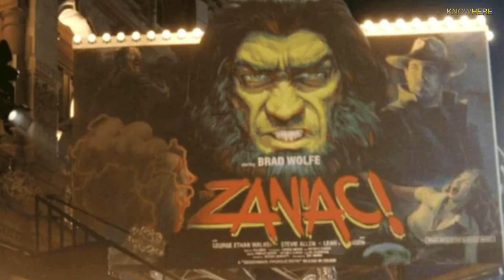Reason Why Brad Wolfe Is The Deadliest Villain In MCU 🔥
If You Are A Superhero Fan! Then You're In The Right Place 💜

✨✨✨ Watch Superhero Weeknd Episodes To Get Updates About Everything Happened In Our Superhero Universe Every Week! Don't Have A Good Day, Have A Great Day ✨✨

All the music used on this video is from YouTube audio library or public domain. if you think i used your track or sound mistakenly then please let me know i will be happy to remove it or may credit you. It is not my intent to in any way infringe on their content ownership. If you happen to find your art or images in the video please let me know and I will be glad to credit you.

This Channel Produces Simmilar Contents Like The New Rockstars, The Canadian Lad, Emergency Awsome, The Cosmic Wonder, ScreenCrush, Heavy Spoilers & The Deep Dive. So you are a Marvel Lover & a Superhero Fan Then I Hope You Will Find This Channel Useful. Here basically I do Marvel movies breakdown, Marvel trailers breakdown, Superhero movie updates, Casting news, Hollywood news, Character origin Explanations, Hollywood Movies Updates, Trailer breakdowns in English, Film Criticism & Everything Related Marvel & Hollywood. Thank You!